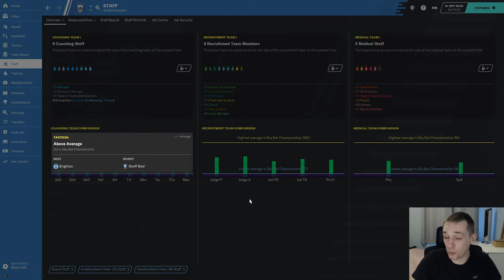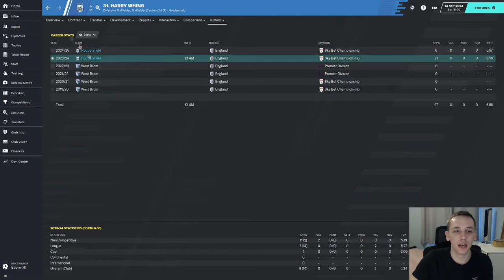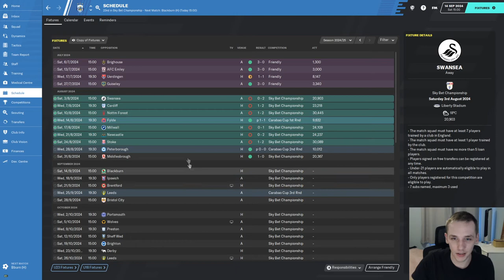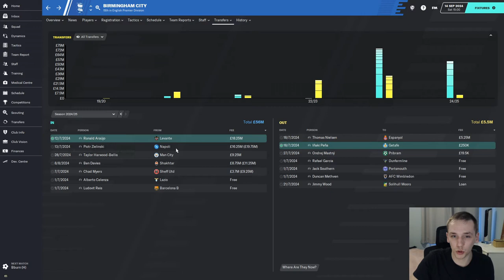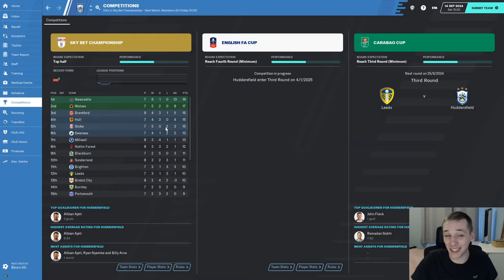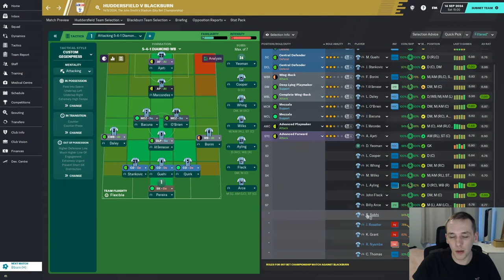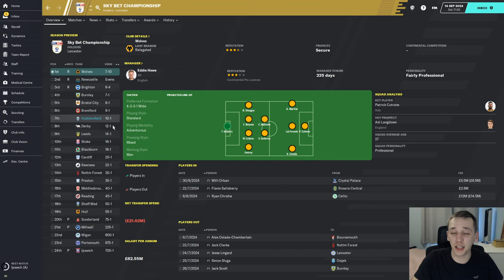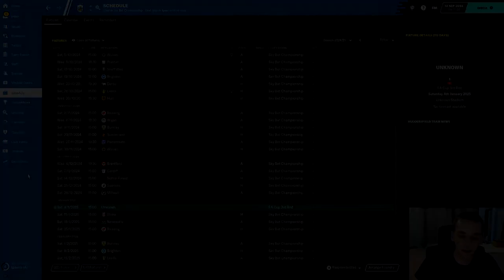FM20 | YOYOMAN HUDDERSFIELD | #34 | A NEW START, CAR CRASH TO FIX | FOOTBALL MANAGER 2020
In today's episode we take over Huddersfield Town and play our first game in charge.